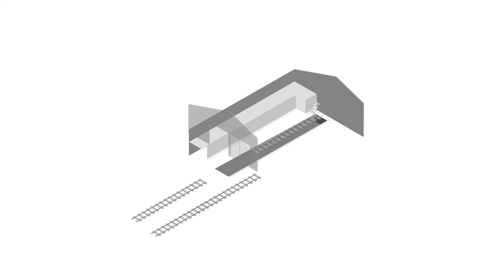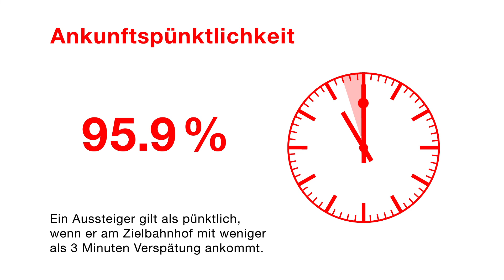Das Geschäftsjahr 2019 in Zahlen.